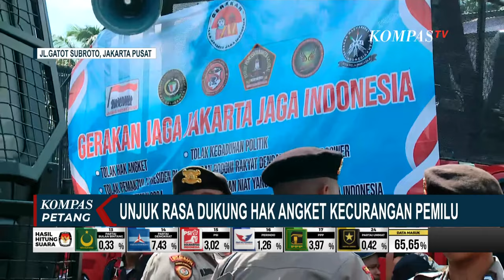Unjuk Rasa di Depan Gedung DPR Dukung Hak Angket dan Pemakzulan Jokowi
JAKARTA, KOMPAS.TV - Massa yang tergabung dalam Aliansi Rakyat Perubahan berunjuk rasa di depan gedung DPR, MPR.

Dalam aksinya massa melakukan orasi secara bergantian di depan pintu gerbang gedung DPR, MPR RI di Jalan Gatot Subroto, Jakarta Pusat.

Massa menyuarakan sejumlah tuntutan, antara lain dukungan terhadap hak angket, penurunan harga bahan pokok dan pemakzulan Jokowi.

Pada unjuk rasa ini massa berharap pemerintah mendengar dan bekerja untuk rakyat.

Massa meminta perubahan terhadap jalannya pemilu yang diduga ada kecurangan di dalamnya.

Mereka menuntut, pemerintah harus melakukan pemeriksaan dan meminta DPR segera merealisasikan hak angket.

Pada kesempatan ini juga, massa menyampaikan aspirasi mereka terkait harga bahan pangan ataupun bahan poko yang mahal sehingga menyulitkan rakyat.

Baca Juga [FULL] Pernyataan Lengkap Mahfud MD Usai Lari Pagi di GBK, Bahas Pemilu, Pilkada hingga Hak Angket di